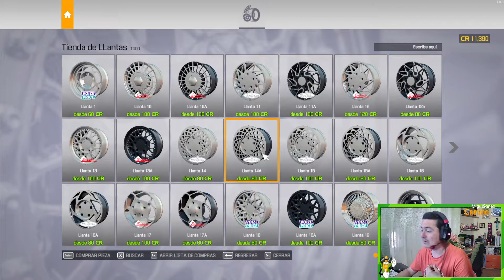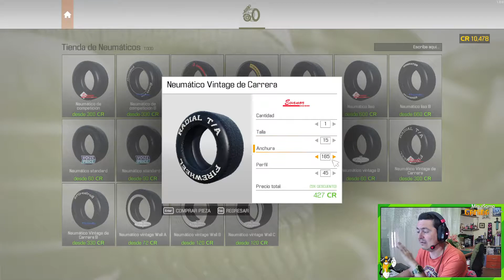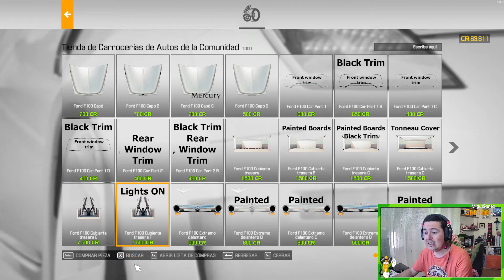😎BOLT REPTILIA TUNING/❗Car Mechanic Simulator 2021❗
Hoy te enseño el Bolt Reptilia con motor tuneado para que tenga mas potencia.